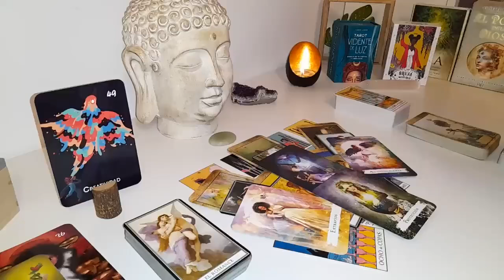CANCER😰 I NEVER SEEN SOMEONE SO SERIOUS ABOUT YOU!! ❤️TAROT LOVE END-JULY